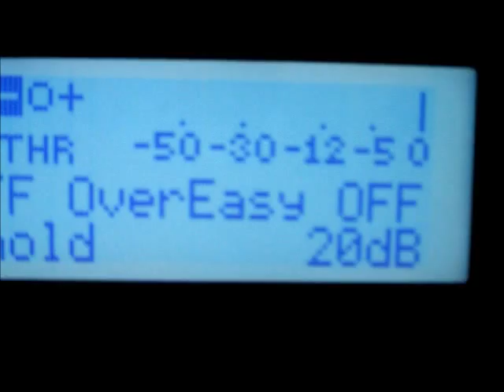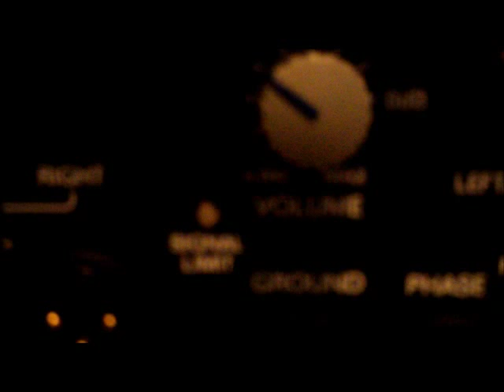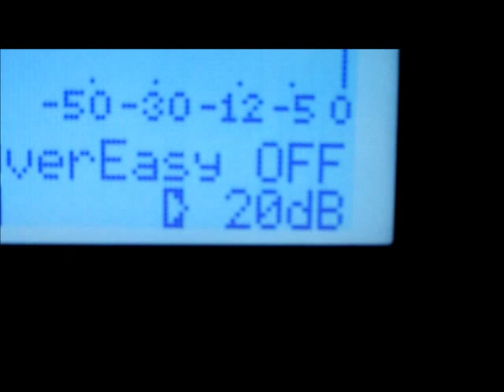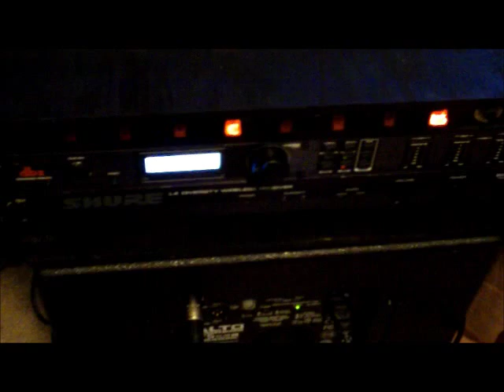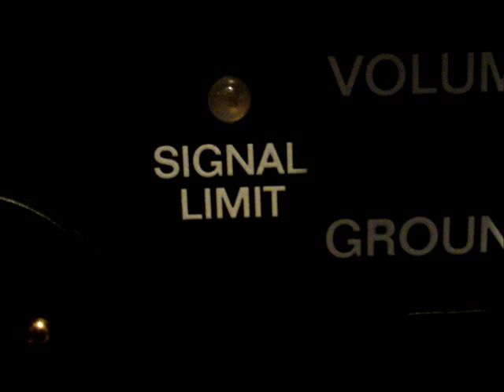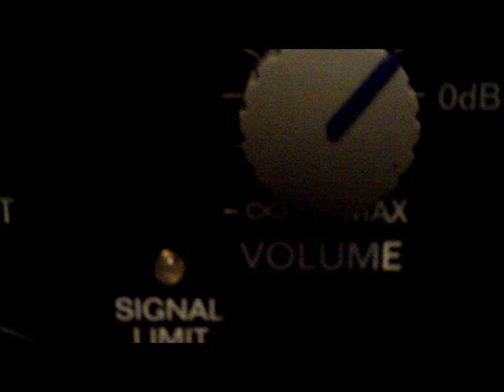Clipping and limiting relationships-using a driverack PX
Me showin u how to optimize ur powered speakers(or amplifiers if ur using passive speakers)by using a limiter to eliminate clipping!